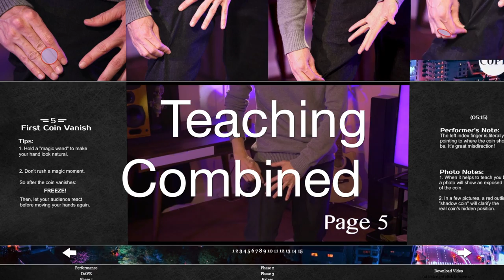Corner Pocket from Jeff Copeland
eff Copeland's coin to pocket plot. The routine includes new subtlies and ideas all taught through DAVE, the Digital Annotated Video Experience. Learn this easy routine in practically no time and have an on the spot reputation making routine for the rest of your life. Fun to perform and an audience pleaser, get Corner Pocket